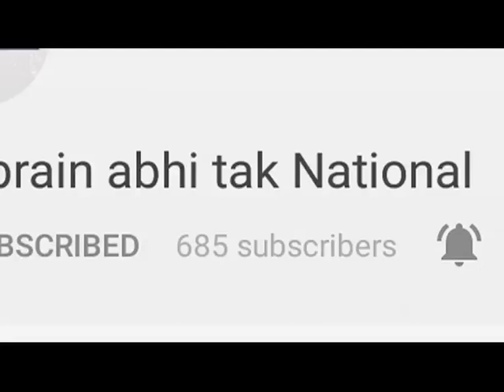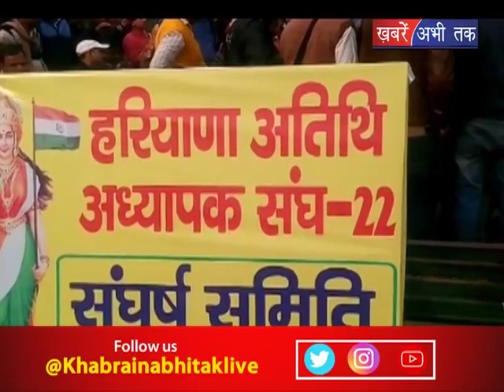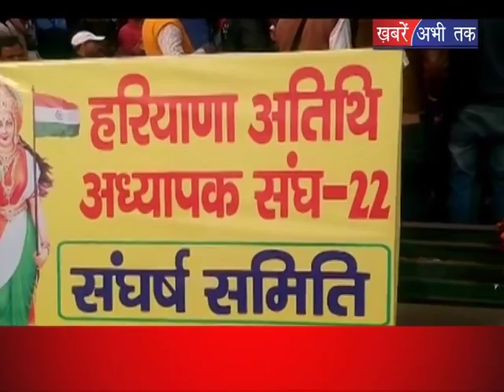Guest Teacher को सरकार से क्या मिला ? | Khabrain Abhi Tak Live